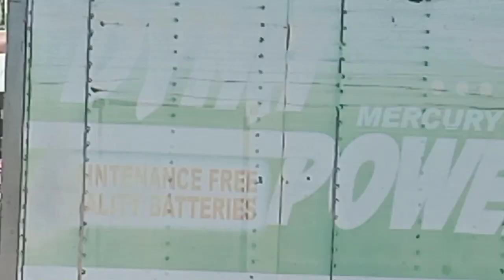Road widening prank part 2 (success again😂🤙🏻)